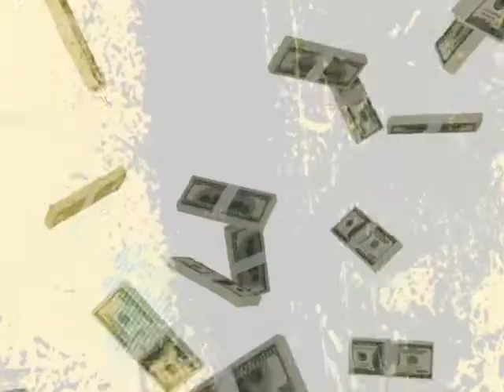PIMP : SHORT FILM PART 1